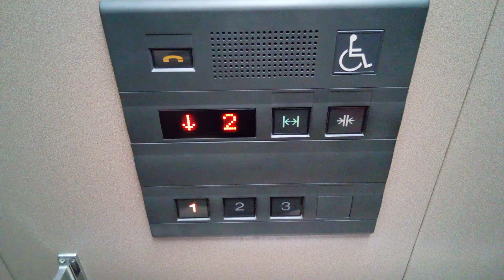三菱エレベーター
かがみ温泉RIOにあります。まだ未更新のままで運転しています。機種は初期グランディです。この動画は昨日撮影したものです。
メーカー:三菱
設置年:1995年
定員:6名
積載:450kg
キャンセル機能:なし
アナウンス:あり (気配りアナウンスのみ)
戸閉ブザー:あり (電子音チャイム)
到着ベル音:なし
ボタン確認音:なし
停止階:1.2.3
停止可能階:1.2